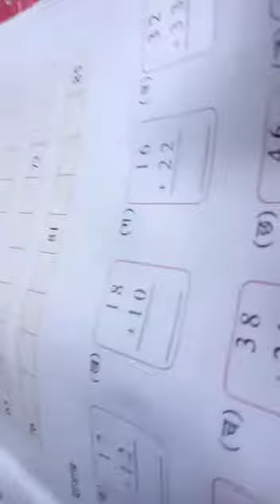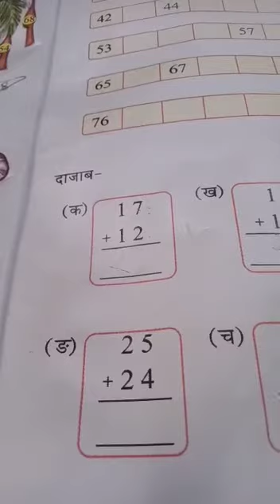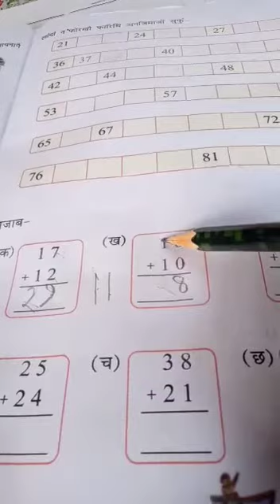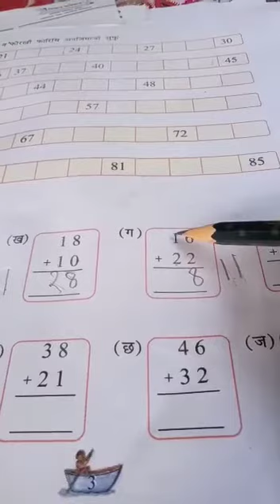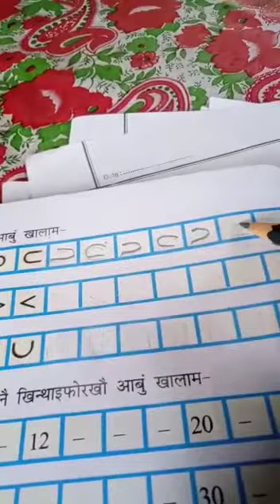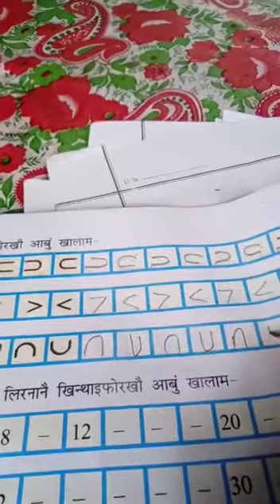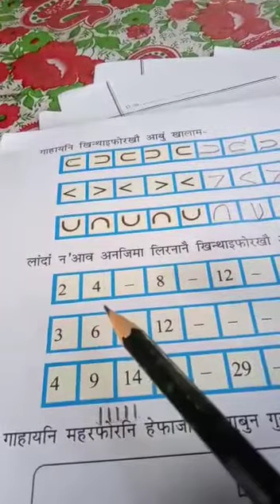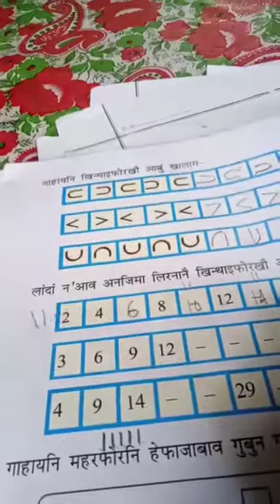थाखो -2 (आयदा -गोदान सानखान्थि)